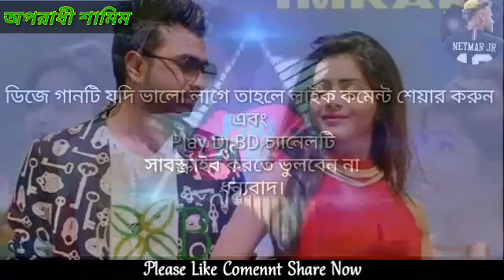November 15, 2020